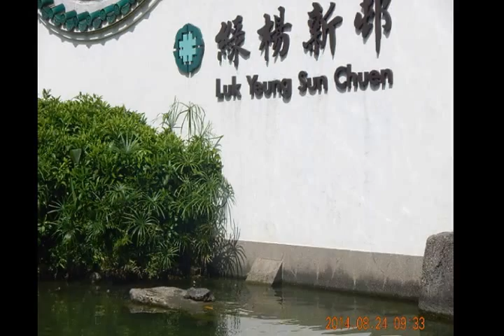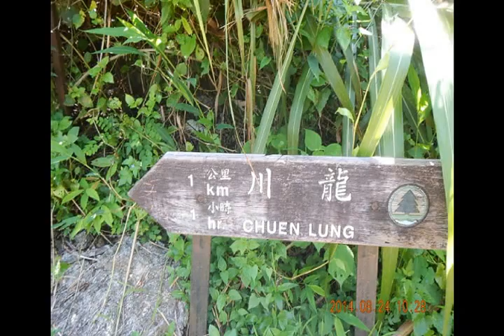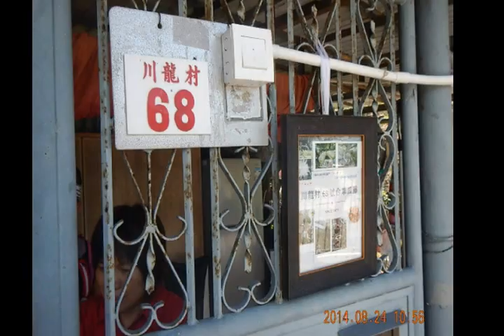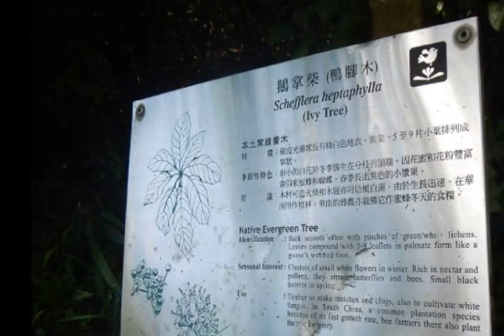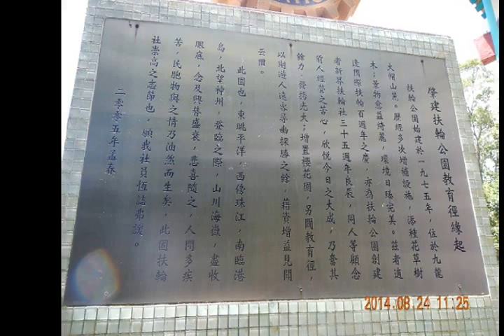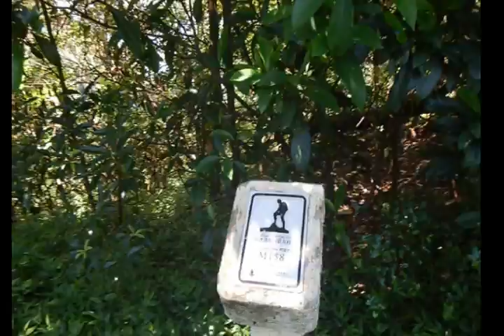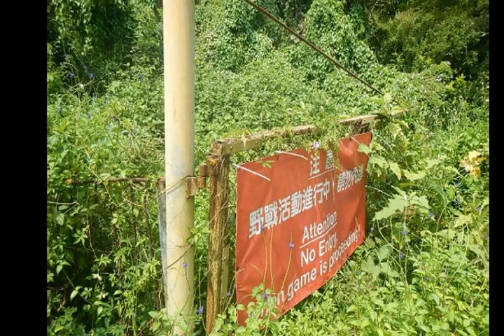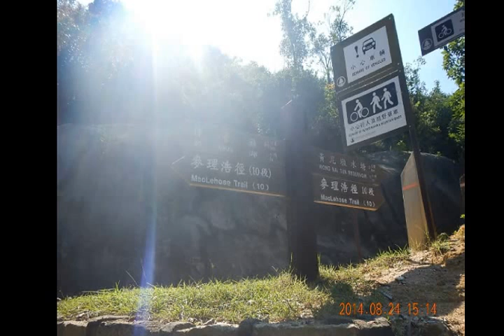2014-08-24 Hiking with Lesiure running club friend on Mclehose trail 9-10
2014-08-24 Hiking with Lesiure running club friend on Mclehose trail 9-10